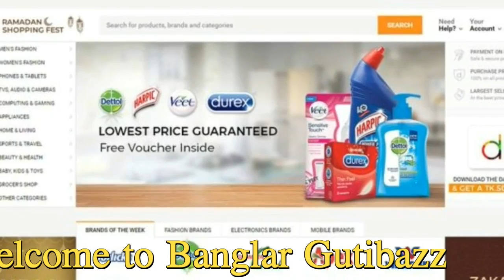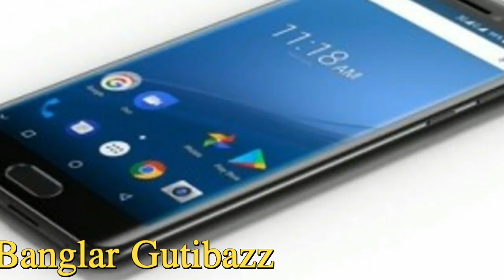বাংলাদেশে ১ দিনের জন্যে মাত্র ১১ টাকায় কিনা যাবে স্মার্ট ফোন, প্রথমবারের মতো এই অফার!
১১ টাকা ডিলে কী কী পণ্য পাওয়া যাবে- এমন প্রশ্নে উদাহরণ হিসেবে স্মার্টফোনের কথা বলেন মোস্তাহিদুল হক। তবে তিনি বলেন, ১১ টাকায় যেসব পণ্য দেয়া হবে তার সংখ্যা সর্বোচ্চ ১০০ করার জন্য আমরা প্রস্তুতি নিচ্ছি। এই অফারের আওতায় কী কী পণ্য পাওয়া যাবে তা ১০ তারিখেই জানা যাবে।